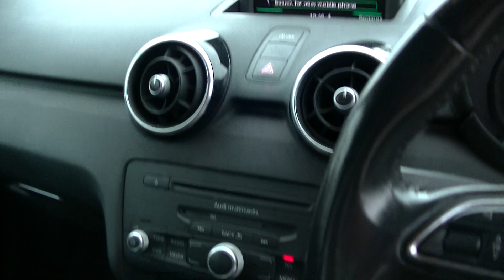NOTTINGHMA LOT 3 AUDI A1 SL61GMG